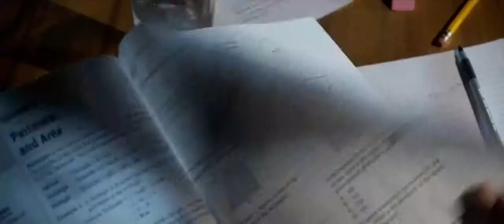Watch Night School Official HD Trailer Released Just Now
We’ve got our hands on a brand new trailer of Night School, the upcoming comedy movie starring Kevin Hart, Tiffany Haddish, Taran Killam, Megalyn Echikunwoke, Rob Riggle, Al Madrigal, Ben Schwartz, Romany Malco, Mary Lynn Rajskub, Anne Winters, Yvonne Orji, Keith David: